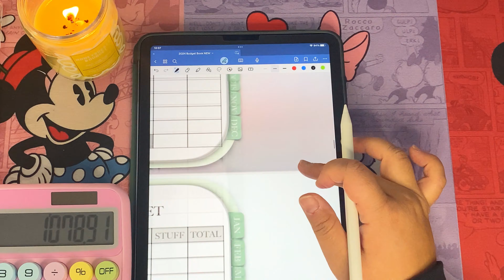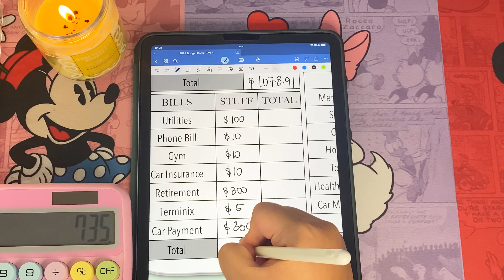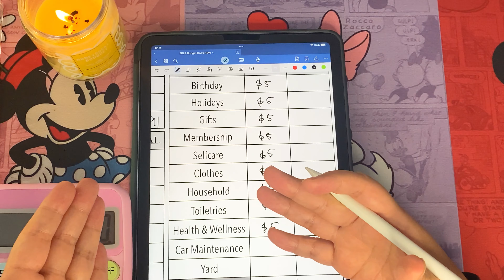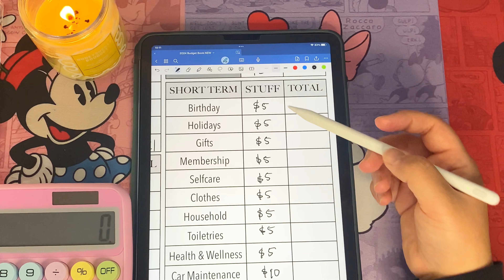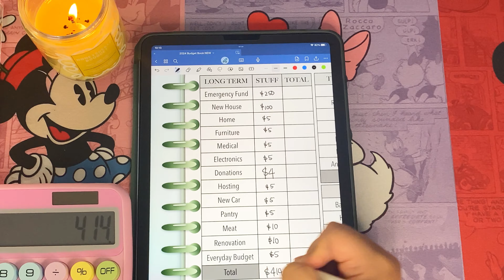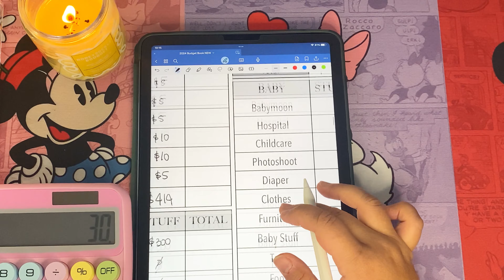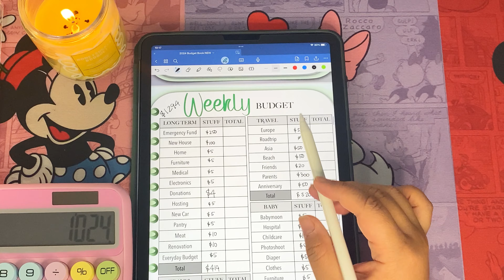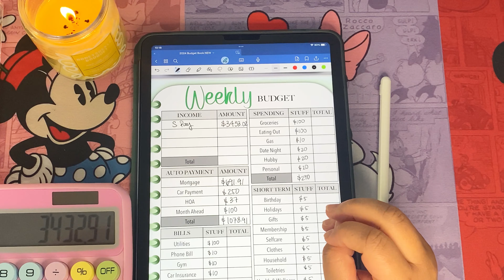$3433 Weekly Budget Planning For a 31 Year Old Working Full Time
Hi everyone!

In this video, I'll be going through and setting my budget for week 1 of March. I hope you enjoy this video!
Let me know how you guys do your budgets
We'll have a bigger give away then!

My ETSY Shop